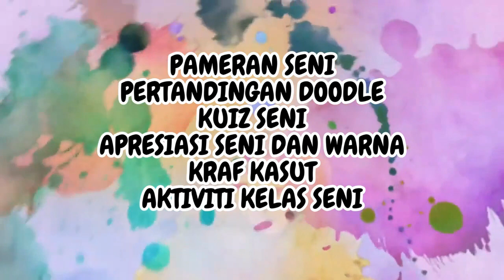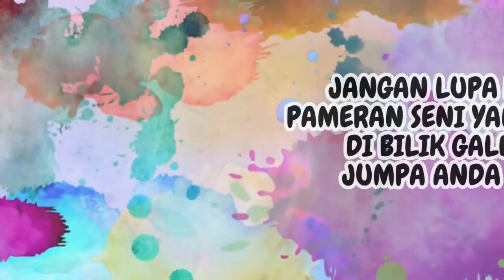PELANCARAN MINGGU PSV SKSTM 2023